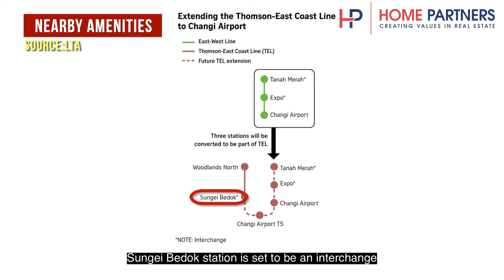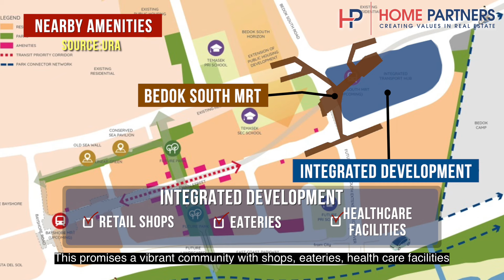Jalan Haji Salam 2.5 Storey 4 bedder Semi-D for Sale | Singapore Landed Property | Yang & Danny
Join Yang and Danny as they take us through this pristine home nestled in a quiet & peaceful neighbourhood.

Kindly contact Featured Agents for availability and more information!